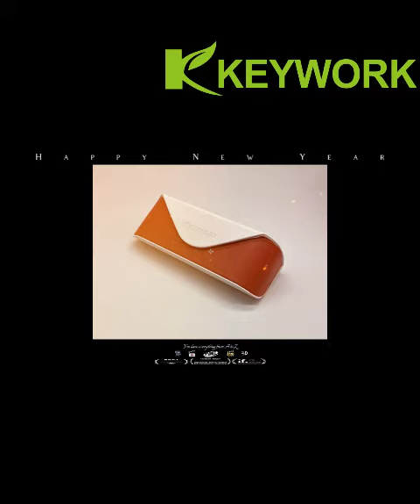Cuboid Storage Soft Fabric Eyewear Carrying Case Canvas Eco Friendly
Quality Optical Glasses Case from China.
Xiamen Keywork Import&export.,Ltd quality manufacturer from China.